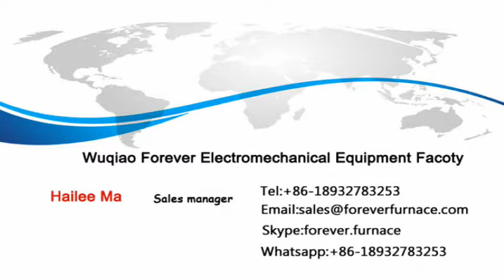Induction billet heating equipment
Our induction billet heater advantages:

3.Heating way: Induction heating

4.Control way: Siemens PLC

3.Conveyor: Roller transportation,fully automatic